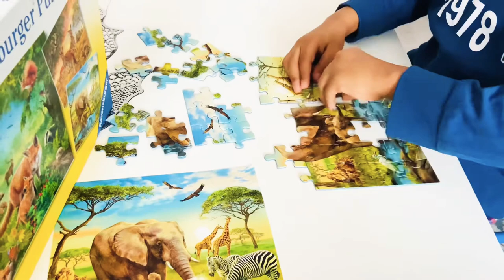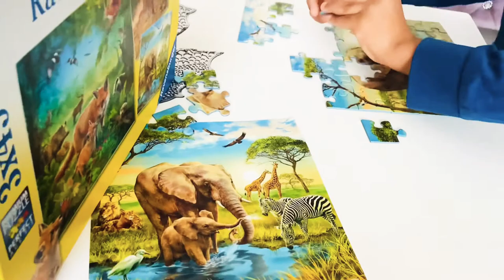Salman iyo Puzzle 🧩 horay u soco👏🏼🥳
Puzzle 🧩 kan waxaa loogu tala galay ciyaalka kawayan 5ta sano. Puzzle 🧩 waxuu u fiicanyahay maskaxda caruurta. :) nasiib wacan Caruurey🥳❤️